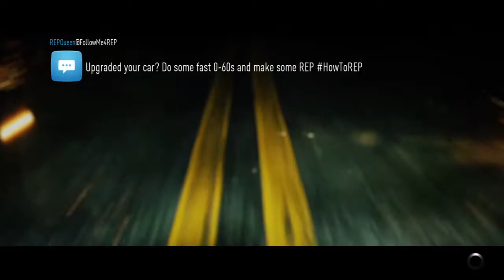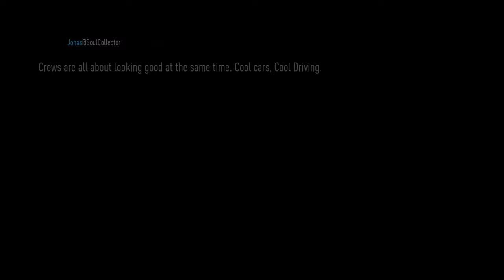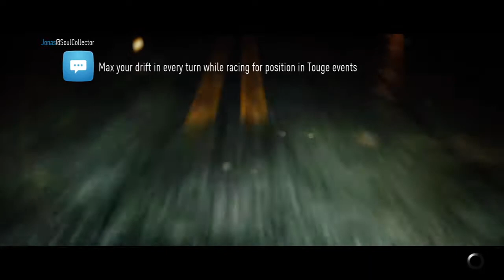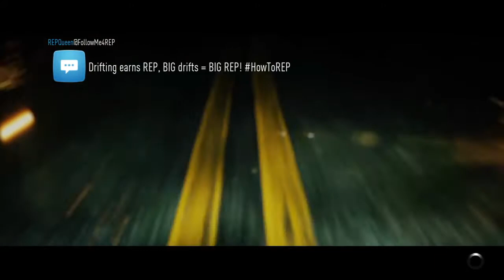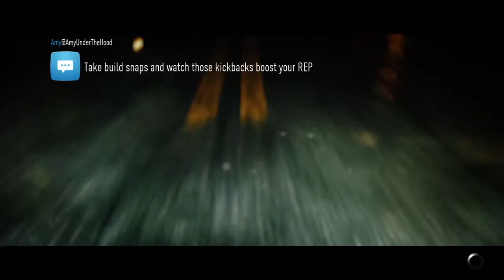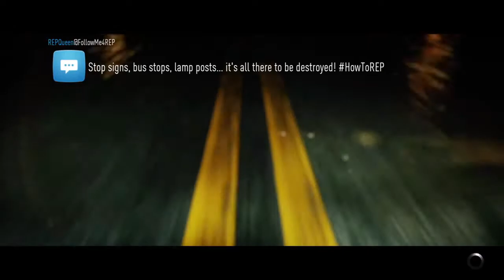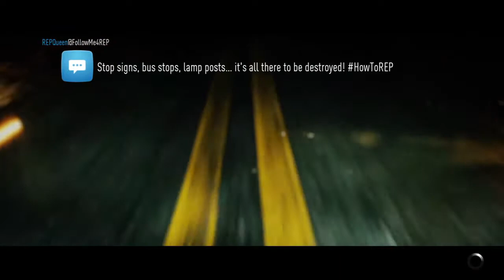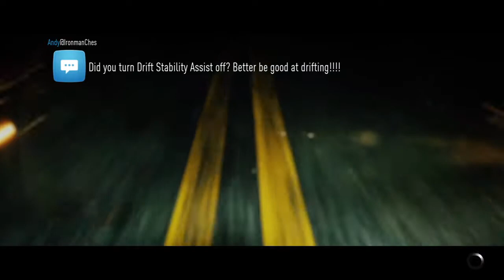Illegálba Toljuk! 😄 - Need for speed 2015 (Befejezés) Végigjátszás #7 - Hun/Ps4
Szia!

Gta V Crew ➤Csatlakozz a Crazyboy által létre hozott közös Gta V crew-unkba!Hogy találj magyar játékosokat